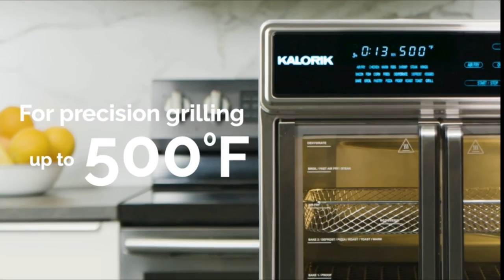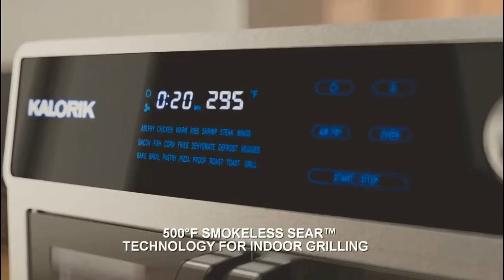Air Fryer Oven Grill and Rotisserie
Air Fryer Oven, Kalorik MAXX Grill and Rotisserie
Kalorik MAXX® AFO 47631 SS AS SEEN ON TV Air Fryer Oven Grill (26 Qt) Digital Smokeless Indoor Grill and Air Fryer Oven Combo with 11 Accessories, Authentic BBQ, Rotisserie

 More addresses for Air Fryer oven as well as the price, rating, comments can be found here US amazon Links
Oster Air Fryer Countertop Toaster Oven, French Door and Digital Controls,
Kalorik MAXX® Complete Digital Air Fryer Oven AFO 50253 OW | 26 Quart 10-in-1
Galanz GFSK215S2MAQ18 French Door Toaster Oven with TotalFry 360 (Enhanced Air Fry Technology) 1800W/120V, 1.5 Cu.Ft Capacity, 8 Cooking Functions, 42L Manual
Emeril Lagasse 26 QT Extra Large Air Fryer, Convection Toaster Oven with French Doors
Kalorik MAXX® AFO 46045 SS Digital Air Fryer Oven 26 Quart 10-in-1 Countertop Toaster Oven & Air Fryer Combo - Grill, Rotisserie, Dehydrator, Pizza Oven
Elite Gourmet ETO-4510M Double French Door
Oster French Convection Countertop Toaster Oven Single Door
Largest Countertop Oven, Aobosi 47QT Toaster Convection Oven with Auto Shut-Off 60 Min Timer, Elite Platinum Double Door Convection Oven
LUBY Large Toaster Oven Countertop, French Door Designed, 55L, 18 Slices, 14'' pizza

Hamilton 2-Way Brewer Coffee Maker

 Please note that the purchase of any product from the link posted on this channel will not affect the increase / change in the purchase price of any product on the Amazon site.